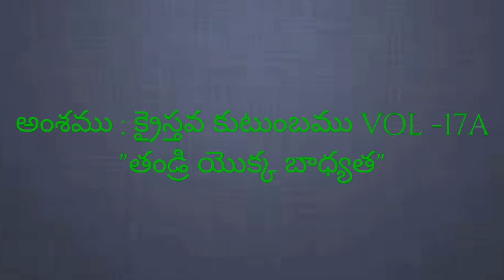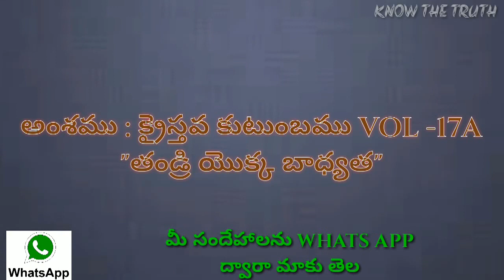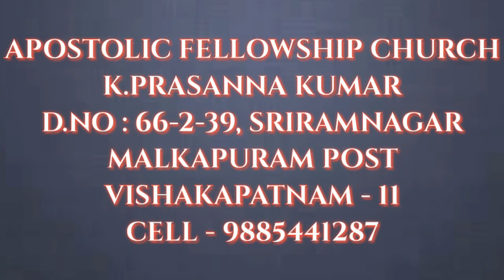CHRISTIAN FAMILY PART 17-A (17/12/17)